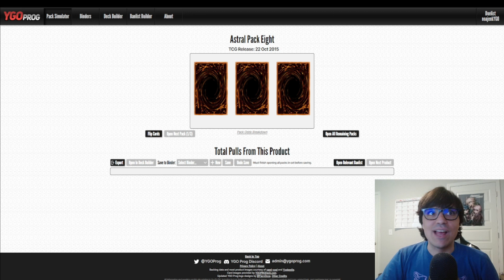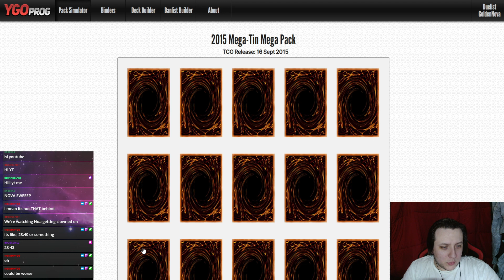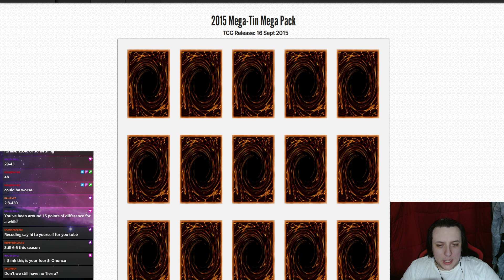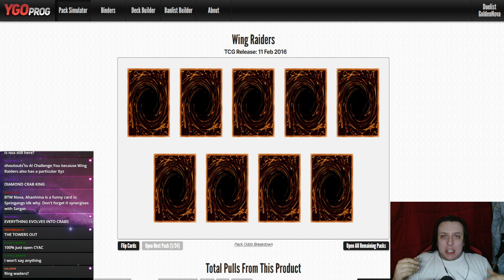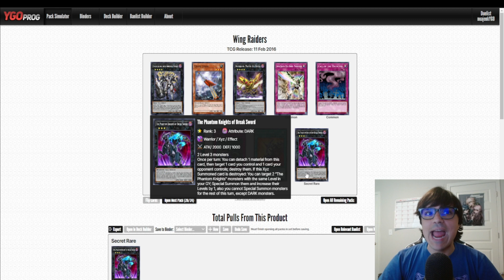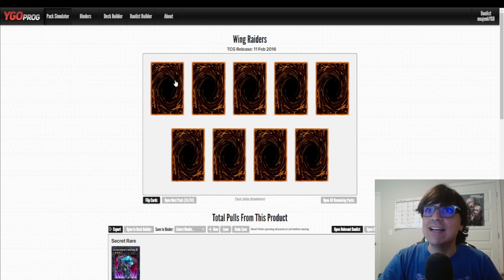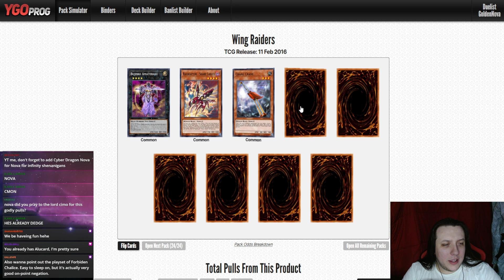Winged-Beast Is Back ll Progression Polls Episode 72: Wing Raiders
Submit Your Votes Here!
Have A Question About The Rules? Check Here!:
Keep Up To Date On The Bans/Adds/Vetos With This Nifty Database!
Hello Everyone! GoldenNova here, and welcome to Progression Polls: Where Your Voice Shapes The Format! The rules are simple:
1) Noajenk and I open 24 packs of a core booster set before duking it out in a best 2 out of 3 match.
2) Once the match it over, YOU comment down below which card you'd like to see banned from the format, and which card you'd like to see added to our card pool. Be quick, because the voting period is only 24 hours after release! (Only cards from sets we've opened are currently up for voting)
3) Once the top three bans and top one addition have been decided, the winner of the last game can use a One-Time Veto that can protect a card from one banning, though it can never be saved in such a way again!
Thumbnail and Logo by Reon:
Yu-Gi-Oh! Duel Links - Duelist Chronicles Map Theme
Yu-Gi-Oh! Legacy of the Duelist - Duel 1
Yu-Gi-Oh! Legacy of the Duelist - Main Menu 2
0:00 Bannings And Additions Discussion
5:19 Pack Opening
12:11 Deck Profiles
17:14 Games
29:19 Post-Game Discussion